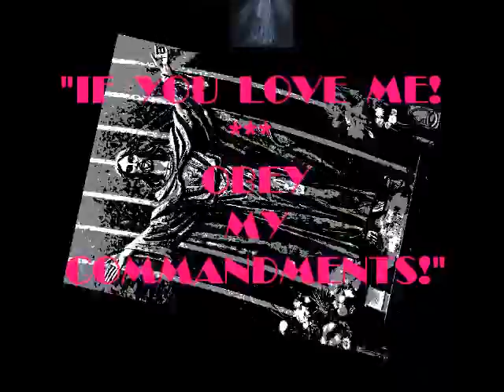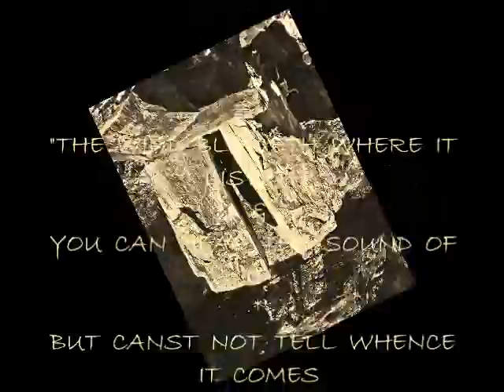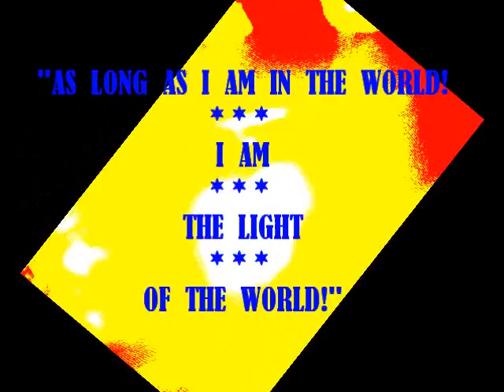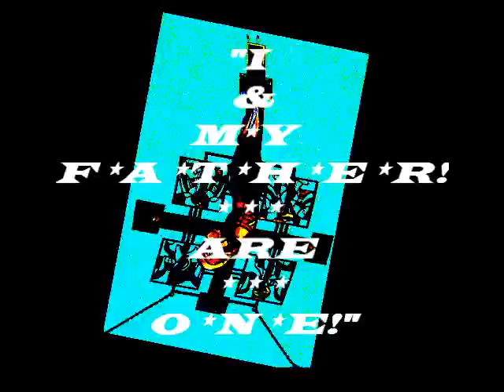PRAISE & EXALT THE LORD ABOVE ALL FOREVER. wmv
GLORIA IN EXCELSIS DEO! ~ This video is a Labour of Love for THE LORD! ~ HE has brought me from the darkness of the World into HIS Light! ~ HE has set me upon HIS chosen path & has caused my spirit to be filled with gladness all the day & my Soul to be continually exalted without ceasing! ~ HE has broken me into pieces & has brought me low ~ made me HIS fool ~ ` stripping me of all things & has removed vain affections from my heart! ~ BY HIS ABOUNDING GRACE ~ I am anabled to pray & praise HIM without ceasing or becoming weary of so doing! ~ GOD has made it the fervent prayer of my heart that sinners be converted &  all HIS Precious Children return to HIM with gladness & rejoicing! ~~ THUS I  PRAY THAT EVERYONE BE FILLED WITH THE INEXPRESSIBLE JOY IN THE LORD THAT IS NOW MINE! ~ GOD BLESS!
The music background is from the early days of my Conversion 200-3 & is of average quality given the recording facilities available at the time!